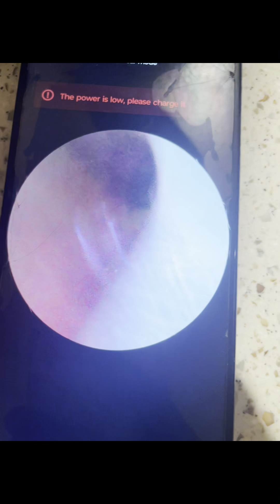Ong this video is so crazy bro hospital like and subscribe